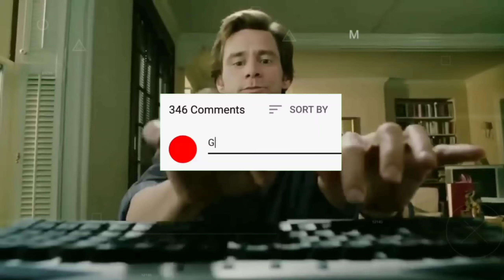समुंद्र में रहने वाले खतरनाक जीव 😶 ll Dangerous animals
मैं FACT KUMAR HOON

मैं अपने चैनल पर आपका स्वागत करता हूं ।

स्पार्कलिंग फैक्ट्स एक ऐसा चैनल है
जहां आपको हिंदी भाषा में सुनाए गए दिलचस्प विषयों पर कुछ आश्चर्यजनक तथ्यों के वीडियो मिलेंगे।
वास्तविकताएं, मिथक, तथ्य और विश्वास, स्वास्थ्य और आय, दुनिया के कोने-कोने से और अंतरिक्ष में छिपे तथ्यों से।
हम आपको इस चैनल पर सब कुछ लाते हैं।

हमारे चैनल पर आने के लिए धन्यवाद।

हमें सहयोग दीजिये।